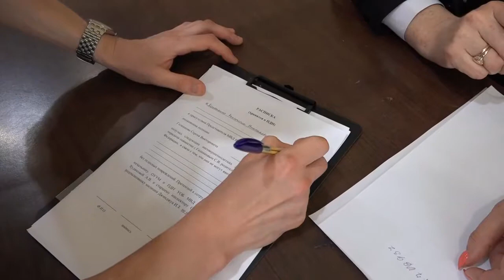Дети из центра последователей Кришны покинули Учебный центр МВД Абхазии